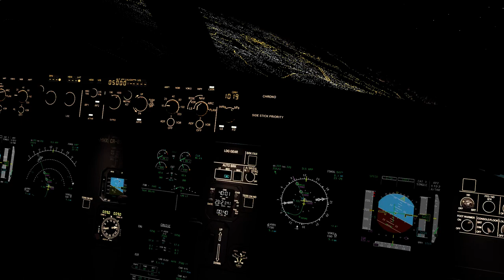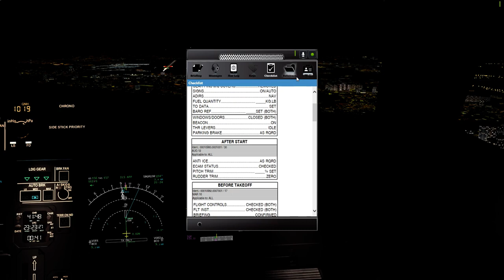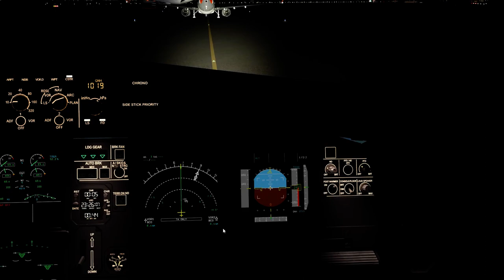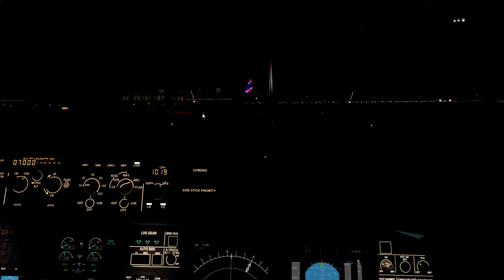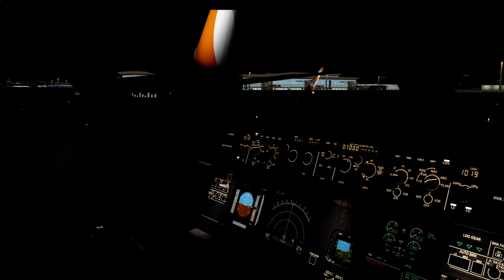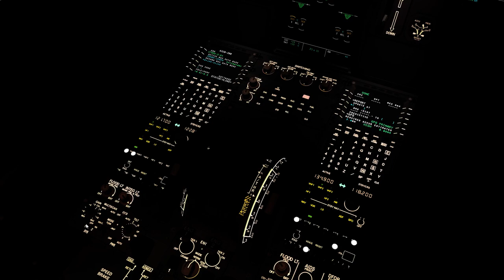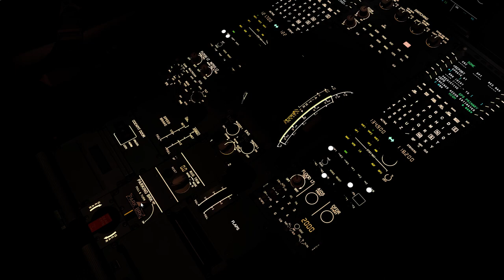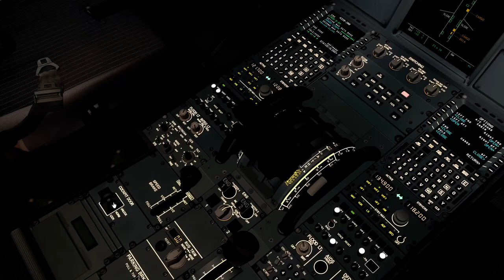SBGR Airbus A320 FSLABS landing